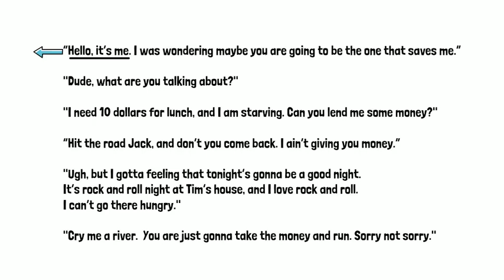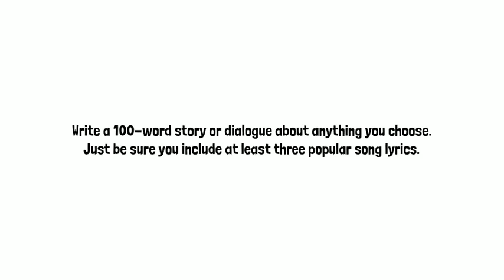Use 3 Song Lyrics in a Story! (Creative Writing Prompt)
Share them with friends and let's get students excited about writing.